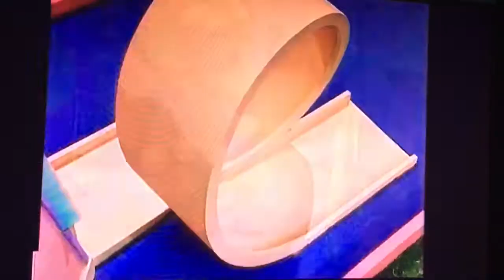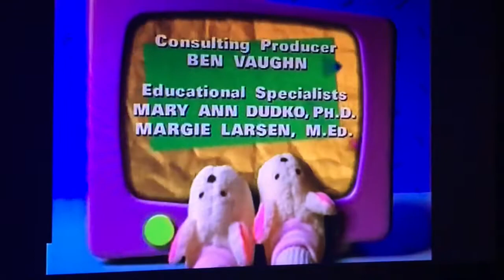Barney & Friends Season 4 Episode 10 Play Ball Part 2